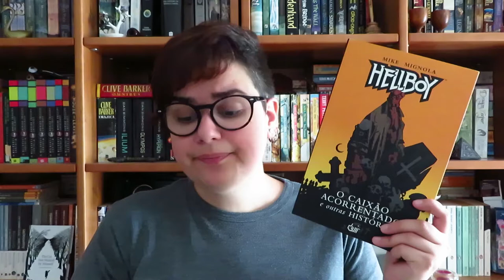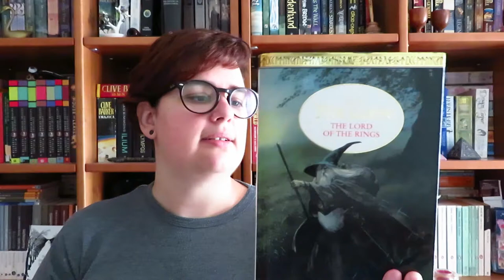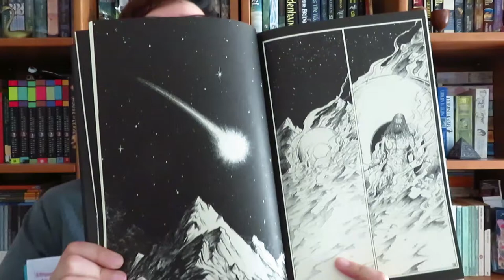TAG Geekology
📚 Questões da Tag:
1 - Qual foi o livro que leste que te fez sentir "mesmo geek"?
2 - Mostra-nos uma das tuas figuras coleccionáveis favorita
3 - Tens alguma peça de roupa geek (t-shirt, top, etc)? Mostra uma das tuas favoritas
4 - Alguma vez fizeste cosplay? Se sim, mostra o que fizeste, se não, que personagem gostarias de fazer?
5 - Qual foi o último comic/graphic novel que leste?
6 - Qual é o teu anime e/ou manga favorito?
7 - Qual é o teu jogo favorito? (Pode ser de PC, Xbox, PS, Nintendo, etc)
8 - Costumas jogar jogos de tabuleiro? Tens Algum?